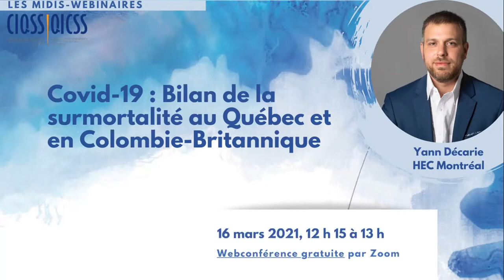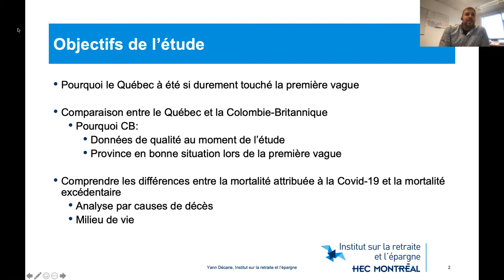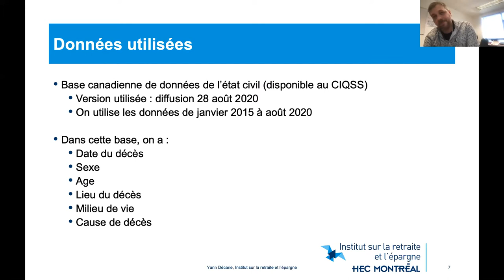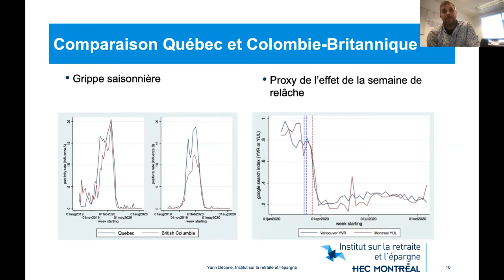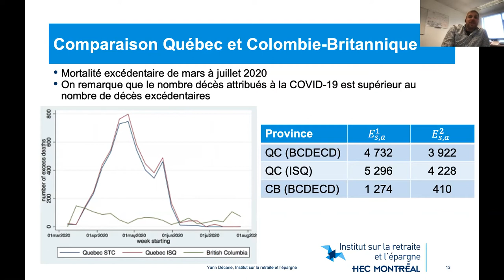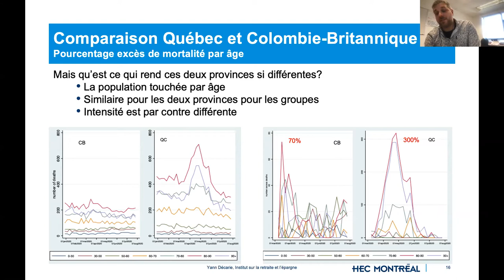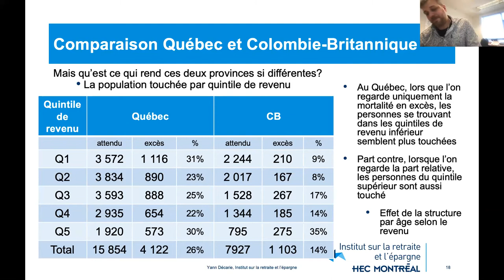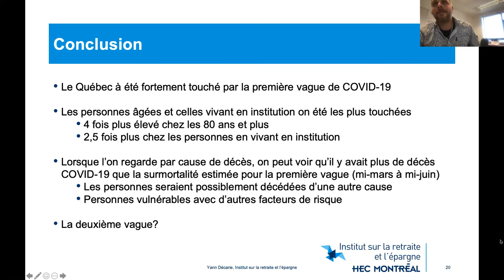Covid-19 : Bilan de la surmortalité au Québec et en Colombie-Britannique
Présentation de Yann Décarie, à HEC Montréal, dans le cadre des Midis-Webinaires du CIQSS